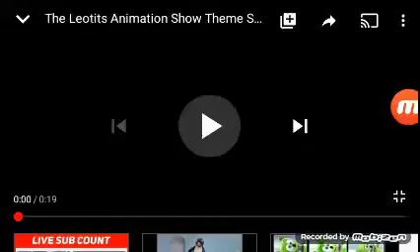The Bunny Squirrels Animation Show Theme Song | Google TV